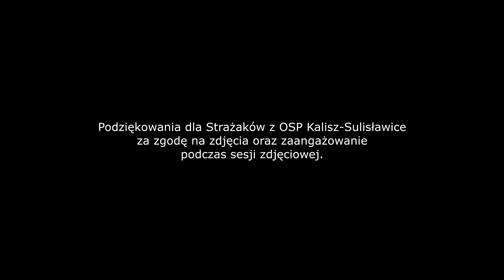Prezentacja: 349[P]17 GBM Mercedes-Benz 911/Wackenhut z OSP Kalisz-Sulisławice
Dawny pojazd niemieckiego THW, aktualnie służy w OSP Kalisz-Sulisławice jako wóz drugiego rzutu. Pojazd posiada zbiornik na wodę o pojemności 2500l.